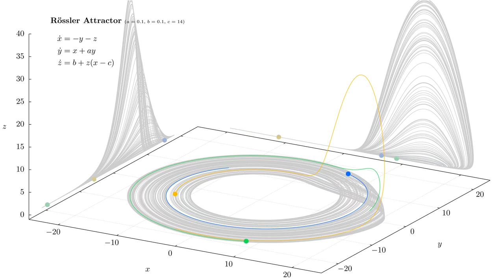Rössler Attractor - Numerical Integration in gnuplot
The Rössler system is a set of coupled ordinary differential equations showing chaotic behavior. It is notable that this model has only one nonlinearity making two equations fully linear. Hence, it is a common subject of interest for analytical/approximative studies.

The numerical integration was done using an implementation of the standard Runge-Kutta method in gnuplot (tested for Version 5.0 patchlevel 1).

Example Script:
set term pngcairo size 49cm, 27cm

# general settings
set grid
set xlabel 'x'; set ylabel 'y'; set zlabel 'z'; set ticslevel 0
set parametric
set output 'plot.png'

# define rhs of dynamical system
a = 0.1; b = 0.1; c = 14.0
rhsx(t, x, y, z) = -y - z
rhsy(t, x, y, z) = x + a * y
rhsz(t, x, y, z) = b + z * (x - c)

# time step-length
dt = 1.0e-3

# initial condition/current values
x0 = 1; y0 = 0; z0 = 0
x1 = x0; y1 = y0; z1 = z0

# define helper
k1x = 0; k1y = 0; k1z = 0
k2x = 0; k2y = 0; k2z = 0
k3x = 0; k3y = 0; k3z = 0
k4x = 0; k4y = 0; k4z = 0

# integration duration
tsim = 100
set trange [0:tsim]
set samples floor(tsim/dt)

spl '+' u (\
  x0 = x1, \
  y0 = y1, \
  z0 = z1, \
  k1x = rhsx($1, x0, y0, z0), \
  k1y = rhsy($1, x0, y0, z0), \
  k1z = rhsz($1, x0, y0, z0), \
  k2x = rhsx($1 + 0.5*dt, x0 + 0.5*dt*k1x, y0 + 0.5*dt*k1y, z0 + 0.5*dt*k1z), \
  k2y = rhsy($1 + 0.5*dt, x0 + 0.5*dt*k1x, y0 + 0.5*dt*k1y, z0 + 0.5*dt*k1z), \
  k2z = rhsz($1 + 0.5*dt, x0 + 0.5*dt*k1x, y0 + 0.5*dt*k1y, z0 + 0.5*dt*k1z), \
  k3x = rhsx($1 + 0.5*dt, x0 + 0.5*dt*k2x, y0 + 0.5*dt*k2y, z0 + 0.5*dt*k2z), \
  k3y = rhsy($1 + 0.5*dt, x0 + 0.5*dt*k2x, y0 + 0.5*dt*k2y, z0 + 0.5*dt*k2z), \
  k3z = rhsz($1 + 0.5*dt, x0 + 0.5*dt*k2x, y0 + 0.5*dt*k2y, z0 + 0.5*dt*k2z), \
  k4x = rhsx($1 + dt, x0 + dt*k3x, y0 + dt*k3y, z0 + dt*k3z), \
  k4y = rhsy($1 + dt, x0 + dt*k3x, y0 + dt*k3y, z0 + dt*k3z), \
  k4z = rhsz($1 + dt, x0 + dt*k3x, y0 + dt*k3y, z0 + dt*k3z), \
  x1 = x0 + dt/6.0*(k1x + 2*k2x + 2*k3x + k4x), \
  y1 = y0 + dt/6.0*(k1y + 2*k2y + 2*k3y + k4y), \
  z1 = z0 + dt/6.0*(k1z + 2*k2z + 2*k3z + k4z), \
  x1):(y1):(z1) w lines notitle

unset output